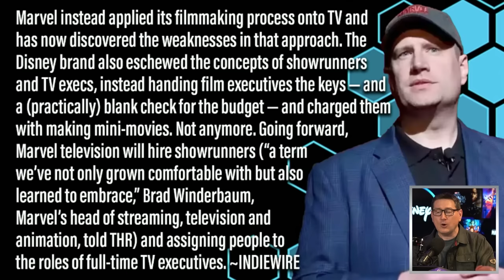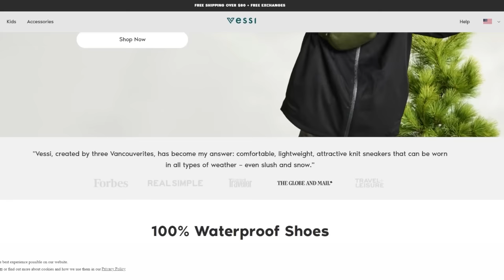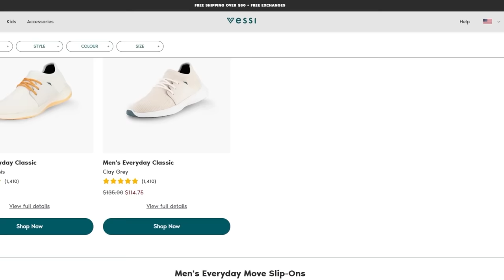Disney+ To Overhaul How They Make TV Shows After Daredevil Collapse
John and the crew discuss Disney Plus overhauling how they make TV shows in the aftermath of the recent Daredevil collapse. Disney+ (pronounced "Disney Plus") is a global streaming service created and owned by The Walt Disney Company and its Streaming and Entertainment units. It was launched on November 12, 2019.

Vessi | The World’s First Waterproof Shoes!

Mic pre-amps

Streaming Software
Wirecast Pro